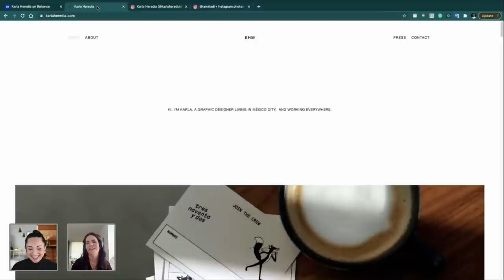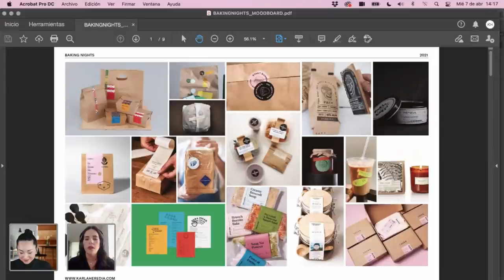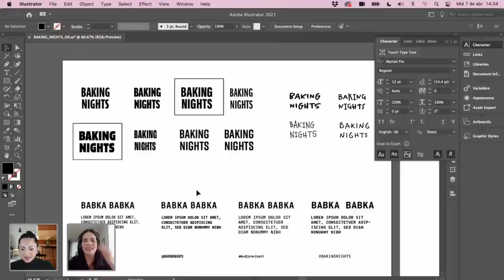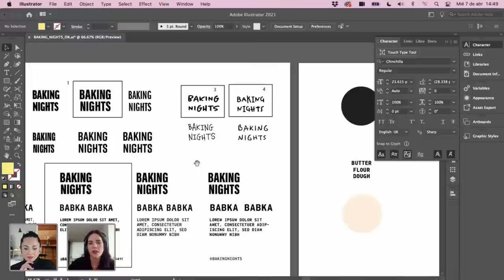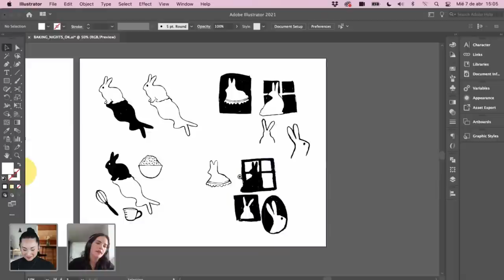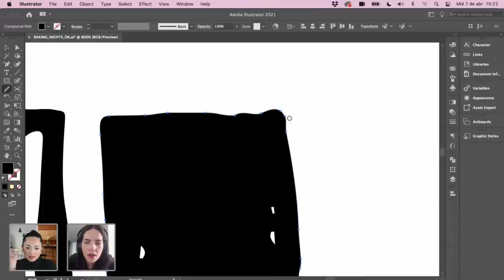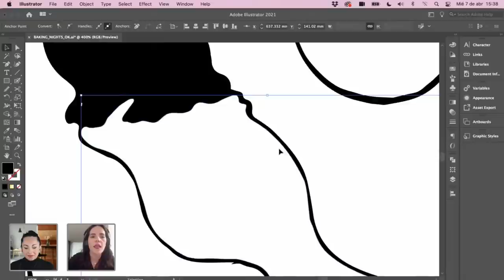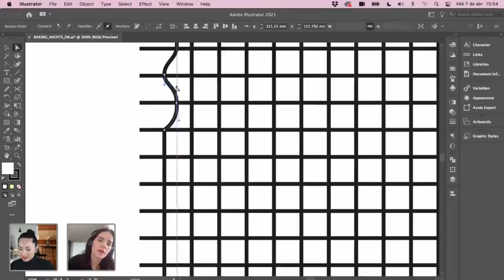Create Economical Branding Solutions for SMBs with Karla Heredia - 1 of 2 | Adobe Creative Cloud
Tune in to Adobe Live with graphic designer Karla Heredia as she creates branding for small businesses using Adobe Illustrator. This week, Karla will share her full creative process for designing cost-effective and bespoke branding solutions for small businesses. In part 1, she will explore ideas and define the brand. Stick around for part 2, where she will apply the brand and create mockups, highlighting techniques to keep the process economical.

Guest Karla Heredia is a graphic designer based in Mexico City, Mexico

Host Kladi is a Visual Strategist at Studio Printmysoul based in Manchester, England

Chapters
00:00 Start
02:00 Intro of Karla
15:00 Karla’s project overview
23:40 Why does Karla work solo and not with a Studio?
25:40 Simplicity VS Complexity
27:30 Work begins
47:20 How did Karla decide she wanted to do branding design?
49:00 Tips for charging for design elements
59:30 Exploring Karla’s traditional sketching process
01:13:30 Karla’s favorite creators who inspire her
01:35:00 The importance of preparing for a project